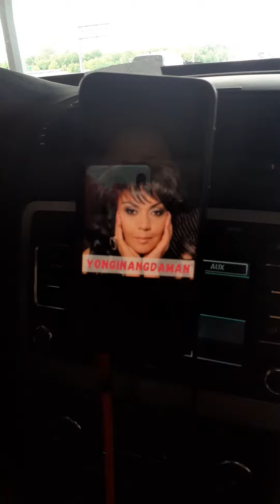Умида Мирхамидова. 😘МОСКВА. РУССКИЕ ПОКЛОННИКИ.РУС МУХЛИСЛАРИ.😘 ЁНГИНАНГДАМАН. 21.07.2021.